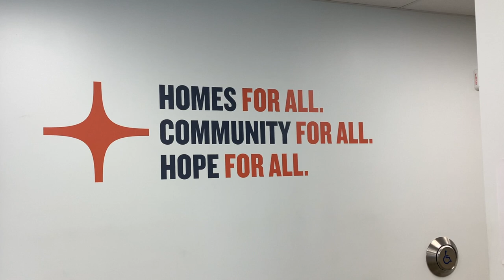Richcraft Hope Residence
Shepherds of Good Hope hosts official opening and  ribbon cutting for its new Richcraft Hope Residence, a 42-unit supportive housing facility located on Montreal Road in Ottawa.